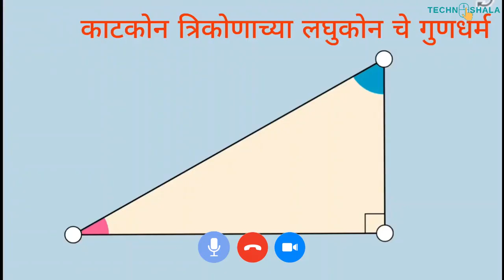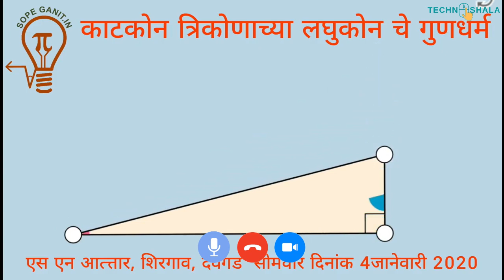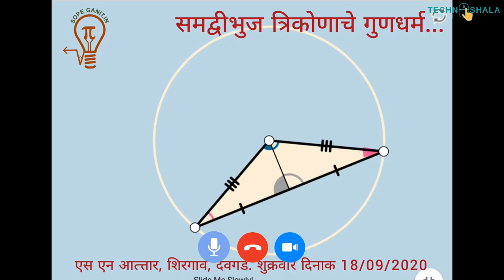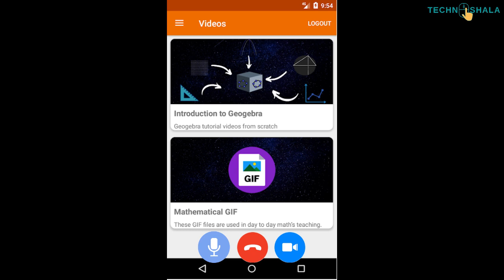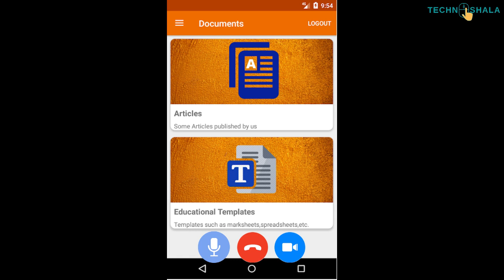Mr. Shamshuddin Attar | Sindhudurg, Maharashtra | Digital Teacher Ki Kahani | Episode 21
Mr. Shamshuddin Attar is an Asst. Teacher at Shirgaon Highschool Shirgaon,  Sindhudurg, Maharashtra for the last 30 years. He is a teacher of Mathematics and ICT(Information And Communication Technology).

Topic covered in this video:
00:00 Logo
00:07 Promo Video

About Digital Teacher Ki Kahani
'Digital Teacher Ki Kahani’ is an initiative of TechnoShala Foundation which brings stories of tech-savvy teachers to the world and spreads the ideas of technology innovation in improving the quality of education. It's a platform where teachers share their story of technology innovations that helps to prepare students for the future with improving the quality of education.

About TechnoShala Foundation:
TechnoShala Foundation facilitating the adoption of Information Technology tools in Government school of Rajasthan in teaching-learning process.

ict in education, ict computer teacher,
ict class,
ict assignment,
ict computer,
ict class 10,
ict education
geogebra app,
gif images,
ted talks,
ted talks india,
ted talks english,
ted talk motivation,
ted talk india,
ted talk hindi,
a ted talk summary,
ted talk best,
ted talk communication,
ted talk confidence,
ted talk career,
ted talk children,
ted talk creativity,
ted talk design,
ted talk education,
ted talk entrepreneurship,
ted talk exercise,
ted talk engineering,
ted talk economics,
ted talk gratitude,
ted talk happiness,
ted talk interview,
ted talk leadership,
ted talk listening,
ted talk latest,
ted talk on happiness,
ted talk on education,
ted talk on relationships,
ted talk on leadership,
ted talk public speaking,
ted talk personality
gif image kaise download kare,
gif image kaise banaye,
gif image video,
how create gif image,
how edit gif image,
gif format image,
how to gif image,
gif image kinemaster,
gif image making,
gif image photoshop,
image to gif,
image to gif maker
geogebra software,
geogebra geometry,
geogebra animation,
geogebra art,
geogebra applet,
geogebra basics,
geogebra classic,
geogebra designs,
geogebra drawing,
geogebra 3d,
geogebra e classroom,
geogebra game,
geogebra histogram,
geogebra hexagon,
geogebra kya hai,
geogebra project